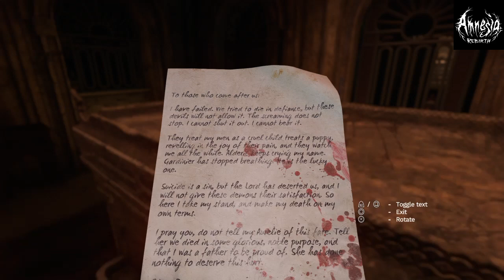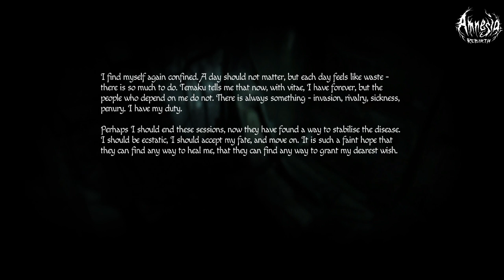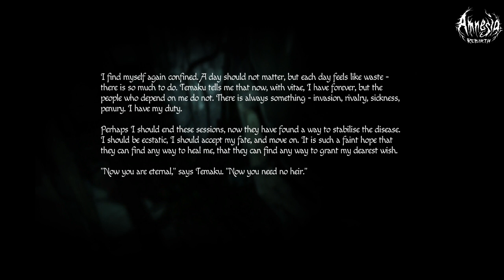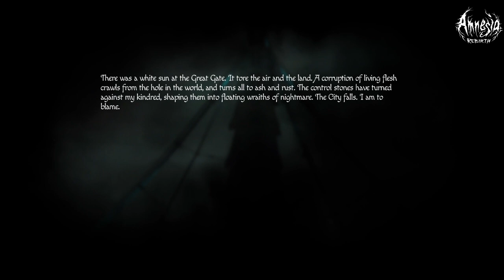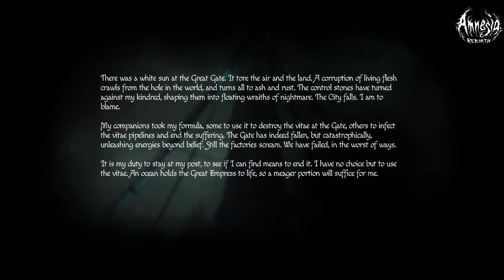Amnesia Rebirth part 3